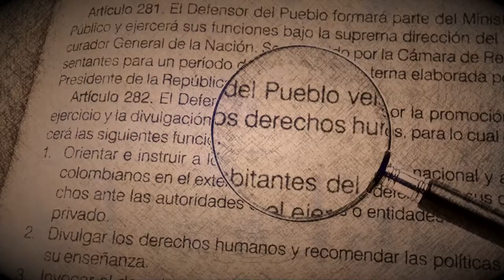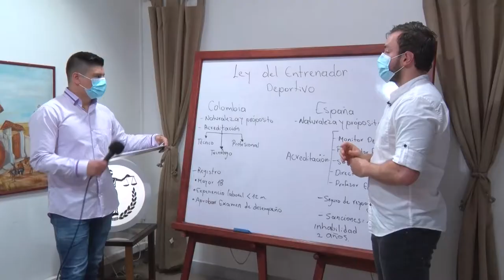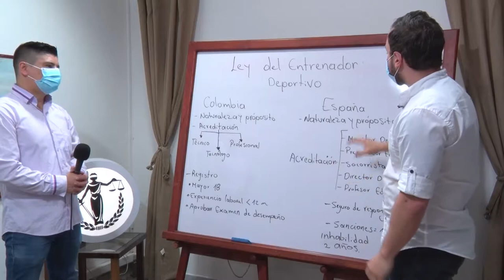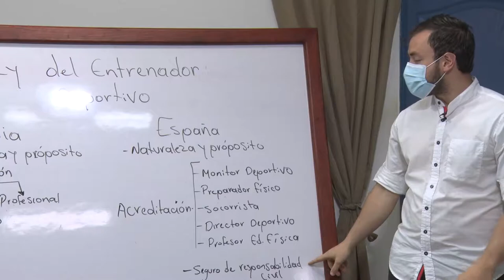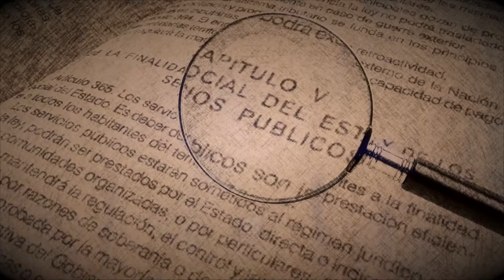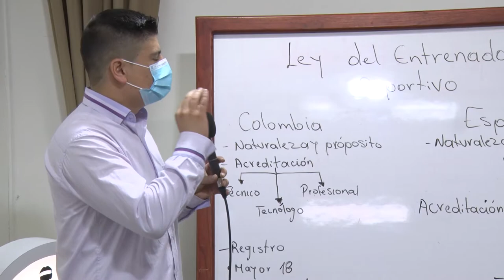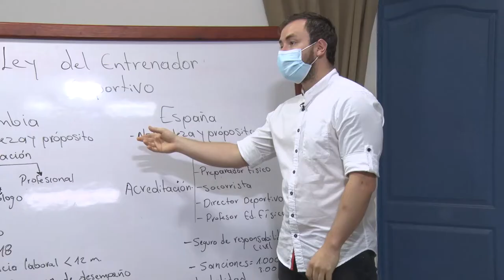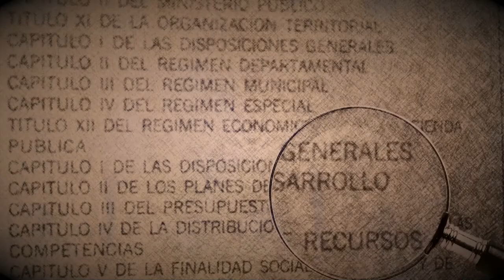12 DE SEPTIEMBRE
Tema: Ley del entrenador